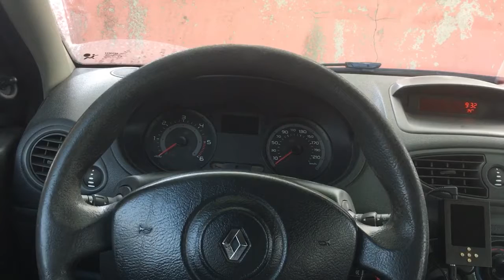Tha O-Zone Percussion Group - Conflict Of Interest